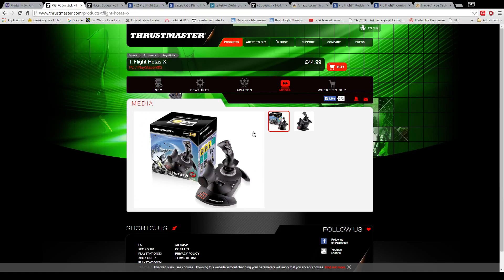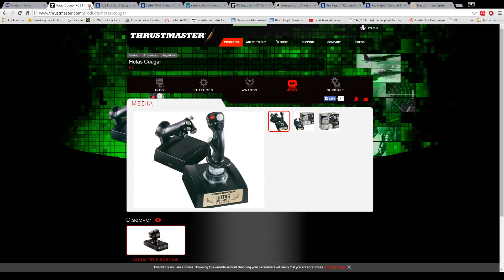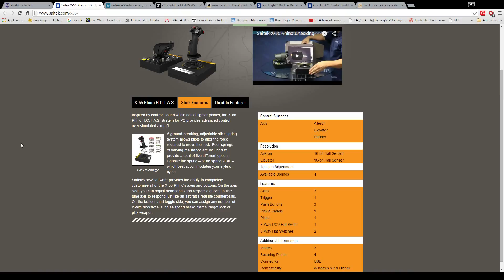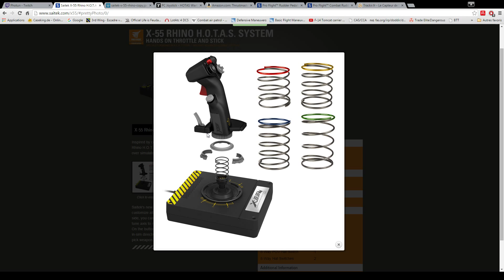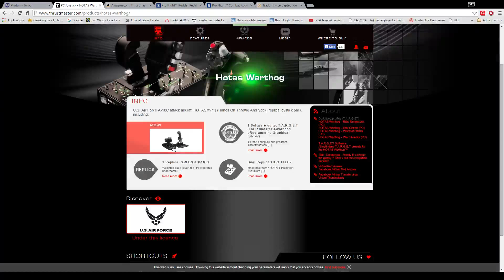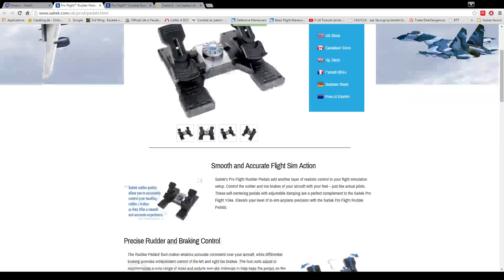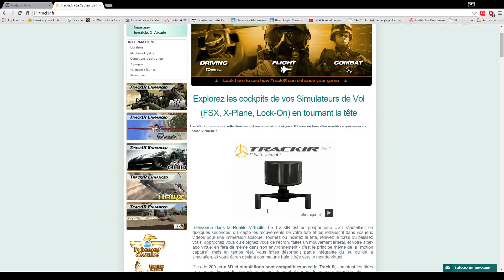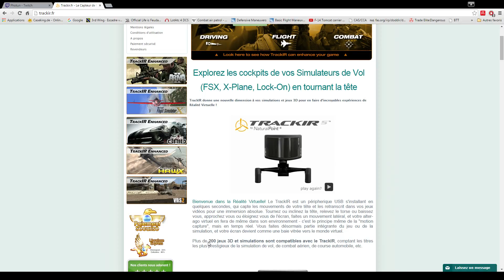Tuto : bien s'équiper pour la simu' !